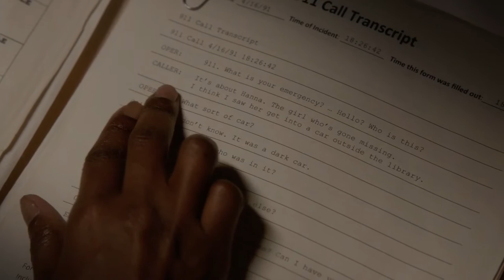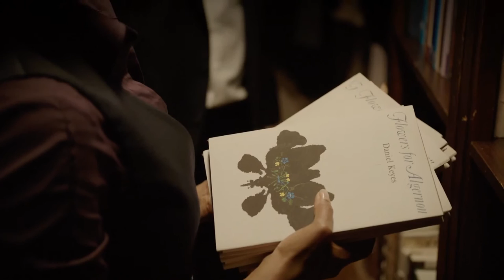POI S2E02 Bad Code, p3 [Root]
Carter and Reese continue investigating.
Finch and friend try to outsmart Root.
Featuring: Root childhood backstory.

Episode summary:
Root brutally interrogates Denton Weeks over the location of the Machine, accusing him of having what she calls "bad code". To prove that Denton is "bad code", she allows Finch to help Denton temporarily escape and pretends to be subdued. Once Denton realizes that Finch was involved with the creation of the Machine, he tries to kill Finch, but Root kills Denton instead after he reveals the Machine's location to be somewhere in Salt Lake City. Meanwhile, Reese continues to follow the trail of the missing girl supplied by the Machine in "The Contingency". Her name was Hanna Frey, a girl abducted outside a library. The one witness to the crime was Hanna's friend Samantha Groves, who informed the librarian (Margo Martindale) what she saw, only for the librarian to accuse Sam of lying, because she was in love with the man that Sam had accused. The experience started Sam down a path that would ultimately lead to her becoming Root. Now knowing Root's real name, Reese is able to track her movements through bank accounts, to triangulate Weeks' location. He arrives in time to find Weeks dead and Root gone, having taken Finch with her to Union Station. Finch leaves a clue to where he is being taken by using a tap code on a telephone handset. Reese decodes the clue in order to follow and save Finch, but Root is able to escape before Reese can apprehend her.

+116